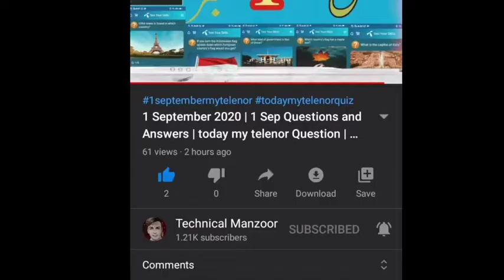9 october 2020 |9oct Questions and Answers |My Telenor TODAY Question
9 October 2020 | 9 oct Questions and Answers | today my telenor Question | Today My Telenor Quiz

1)Afghanistan
2)Balkh
3)Koya
4)Sanskrit
5)Shcolar

1.test your skills 9 october 2020 today
2 my telenor test your skills 9 october 2020 today
3 my telenor test your skills 9 october 2020 today
4 my telenor test your skills today 9 october 2020 today
9 october ctober 2020. test your skills answer today

today Telenor
today my telenor question today
today my telenor app quiz answer
today my  Telenor app Play and Win today
today my Telenor question answer today
today my Telenor Play and Win today answers
today my Telenor app Play and Win today answers

Free Internet Telenor Pakistan
today my telenor 9 October 2020
Telenor Free Internet Code
today Test Your skills 9 october 2020
today my telenor Test your skills 9 october 2020
today my telenor test your

How to Add Fronts on